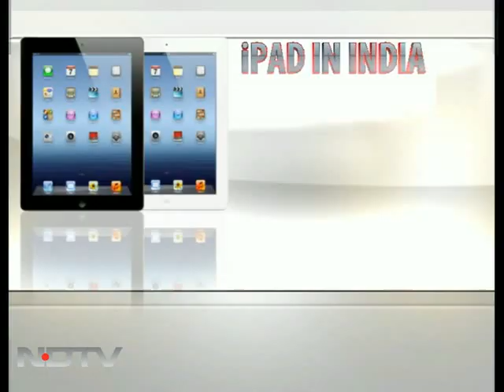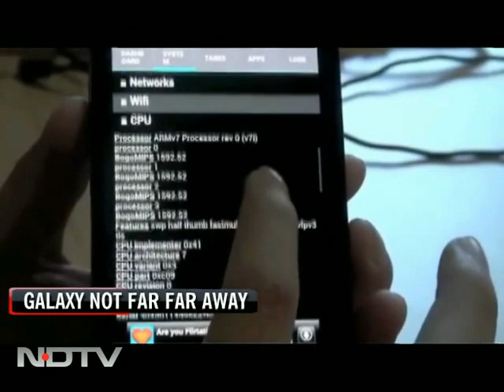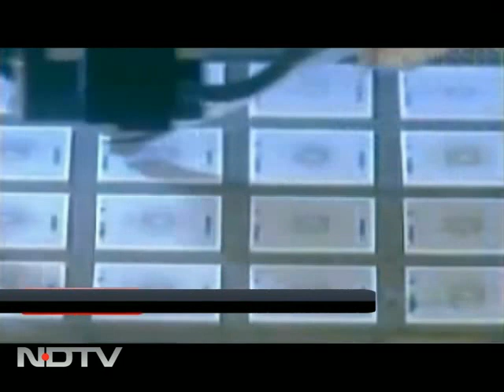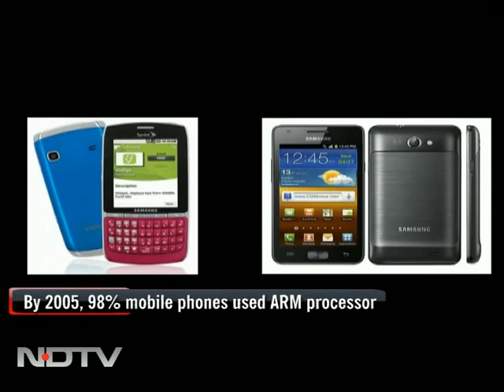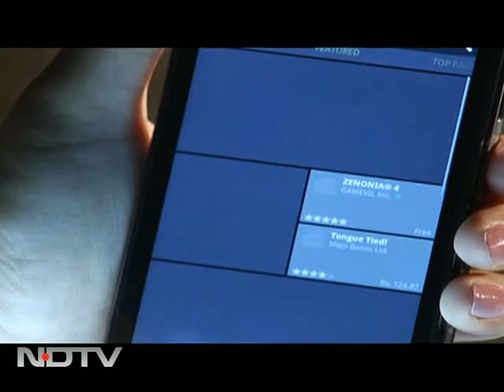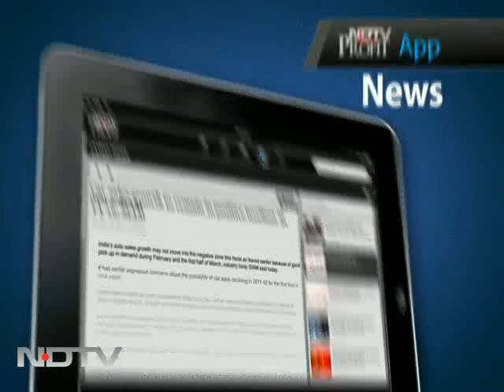iPad 3 now in India; Samsung Galaxy 3 to be launched in London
Cell Guru: iPad 3 is in India and now everyone is waiting to see how the competitor Samsung's Galaxy 3 will match up. The Galaxy 3 will be launched in London soon. Also on the show a review of the Lava brand of phones which boasts of 'Intel inside'.